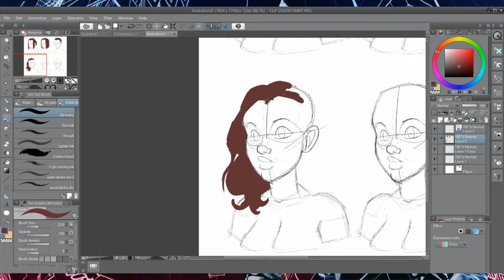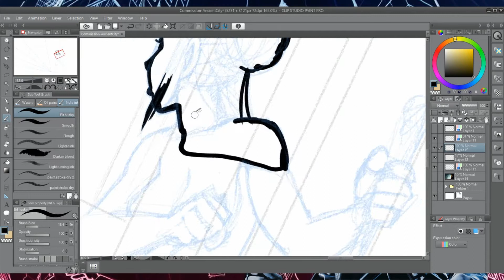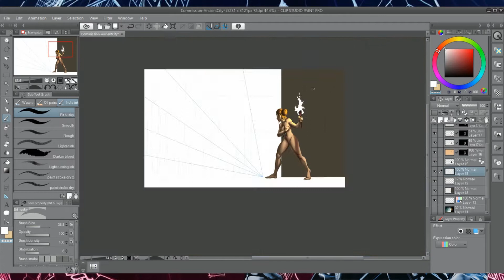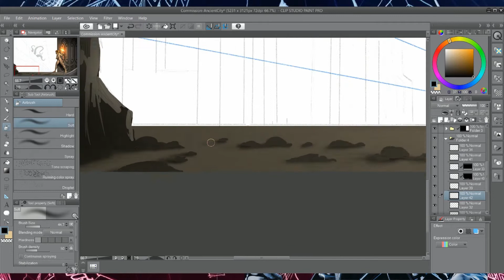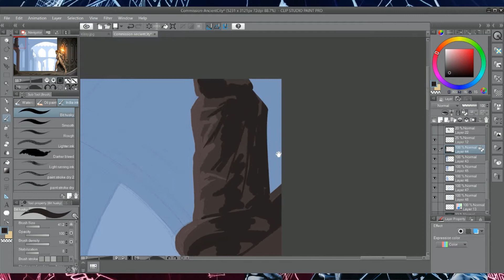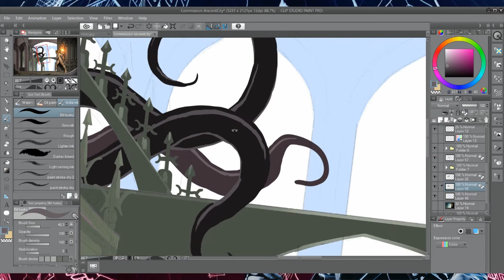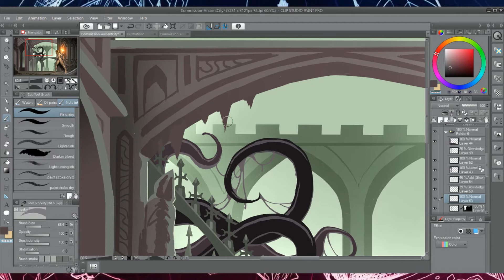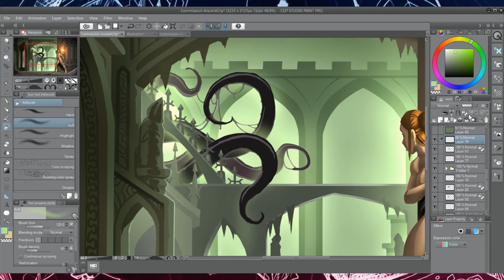Drawing Timelapse: Ancient City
This was a commission, took me over 7 hours to finish, but it was fun.

If you are interested in watching me draw live, I stream the process of some works over on twitch